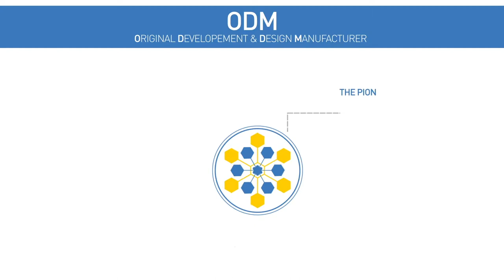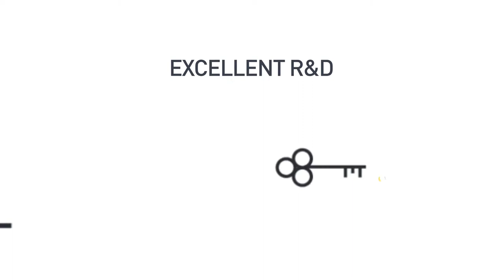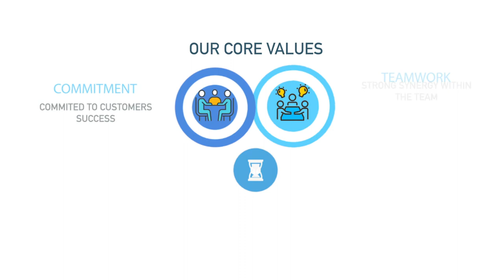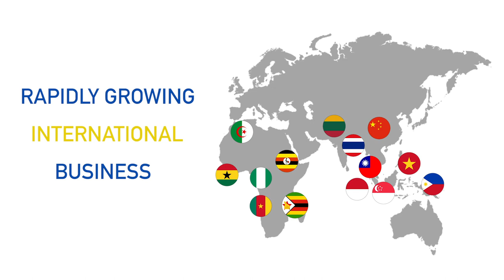research and development medical company animation video